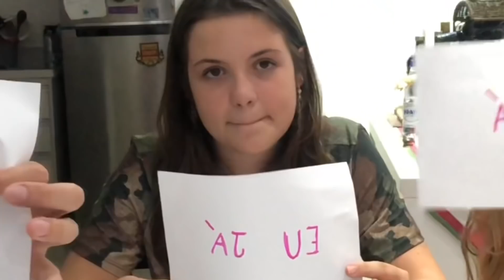EU NUNCA POLÊMICO - FT LEO E STÉ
Oi genteeeeeeee

Bem vindos a mais um video no canal!

Like app: @madudepaoli

Tiktok app: @madudepaoli

Amo vcs

Bjs
Madu